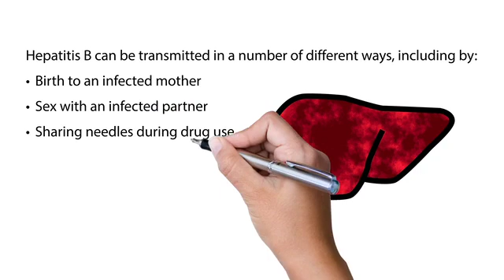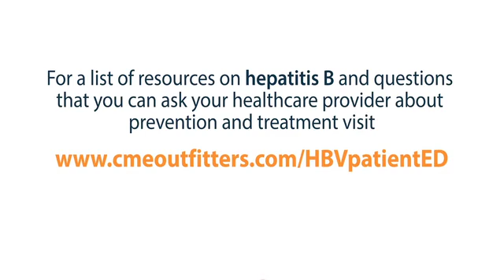An Animated Look at HBV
This animated guide will provide you with useful information to better understand HBV, how it is transmitted, and currently available prevention and treatment strategies.